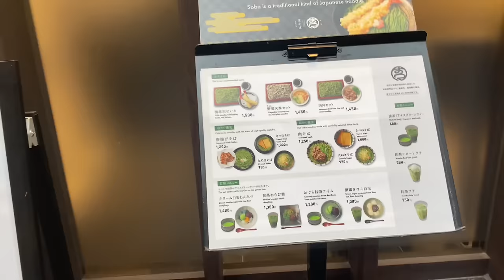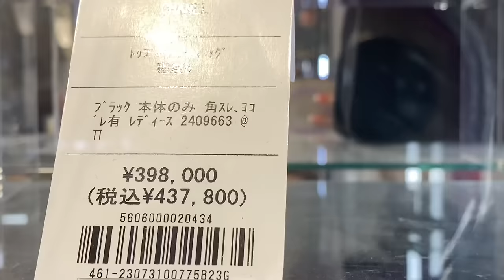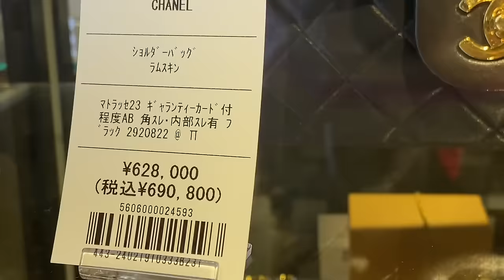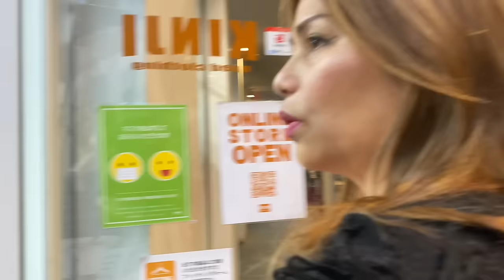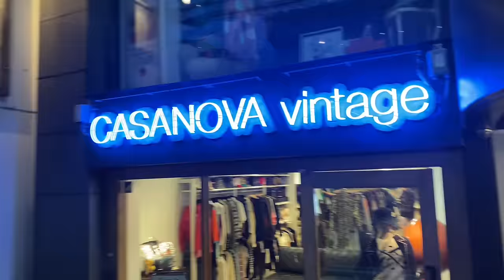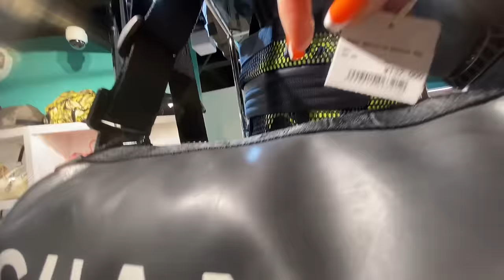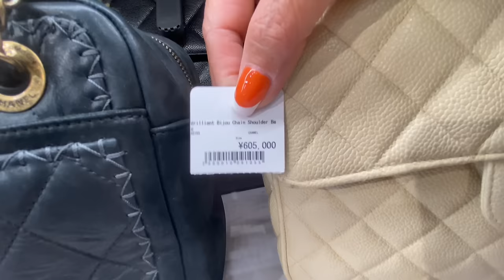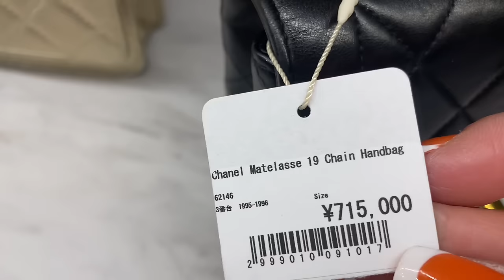2024 HARAJUKU BEST PRE-LOVED VINTAGE LUXURY BAGS & CLOTHES | CASANOVA VINTAGE | KINJI USED CLOTHING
LOCATION:

CASANOVA VINATGE
〒150-0001 Tokyo, Shibuya City, Jingumae, 5 Chome−12−10 鈴木ハイツ １F

KINJI USED CLOTHING
〒150-0001 Tokyo, Shibuya City, Jingumae, 4 Chome−31−10 YMスクエア原宿B1F

BRAND COLLECT HARAJUKU TAKESHITA STREET
〒150-0001 Tokyo, Shibuya City, Jingumae, 1 Chome−8−5, Marron Bldg., ２Ｆ 竹下通り出口赤い看板が目印